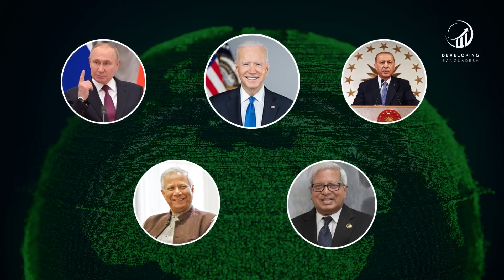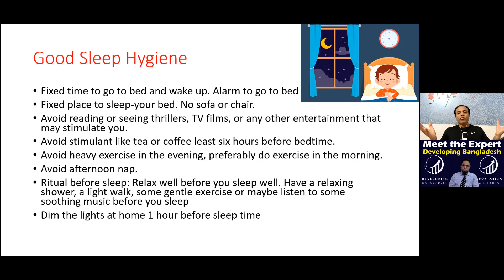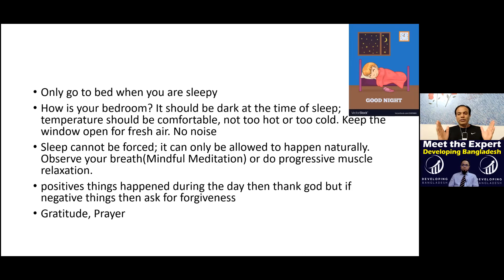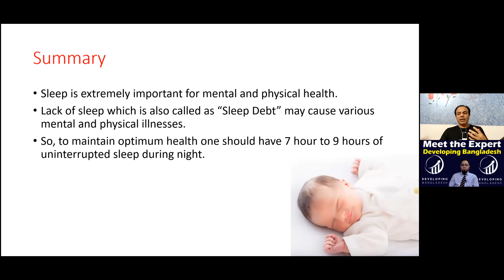How to get sound sleep? (Episode - 07/07)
How to get sound sleep?

Sleep is an essential part of human life. One third of our life we spent on sleep. Dr. Sunil Sable, Pediatric Neurologist, India is talking on How to get sound sleep in this interview. He said human being goes for two types of sleeps; these are Rapid Eye Moment Sleep (REM) and Non-Rapid Eye Moment Sleep (Non-REM). We should have a regular timing for sleeping, it better to go to bed by 10.00pm every day. An adult person should have 7-9 hours sleep per day. Less than 7 hours sleep may cause of various diseases similarly more than 9 hours sleep may also cause of various diseases. But children can have more sleeping. For example a new born baby could require 14-17 hours sleeping per day.

There is various positive impact of sleep in human body and mind. It is said that sleep is the best meditation, body repair itself during the sleep. It de-toxic itself, produce new cell, discharge growth hormone, conduct digestive process, burns fat and refresh our memory during sleep. Human body is like a mobile phone, discharge during daily work but recharge during night while in charger port. Similarly human body recharges itself during sleep at night.

Sleep deprivation could leads to various diseases like obesity, diabetes, high blood pressure, cardio vascular diseases, functioning of human immune system became irregular. If people have less sleep it can increase his absent mind, lack of concentration, increases chance of accident and forgetting easily. If we would like to identify sleep disrupters then most of the cases we get our irregular life style is responsible for sleeplessness. Asthma, stress, taking medicine, financial shortage, caffeine, mobile, TV, night shift duty, early schooling etc. could be major causes of sleep disruption.

He advised to go to bed in a specific time every day. Having sleep in bed, room should be dark, cold, and maintain a sleeping environment. He advised to avoid stimulus intake and evening sleeping for sound sleep at night.

Dr. Sunil Sable answered following questions in this interview:
1. How Do We Sleep- Tell us mechanism of sleep.
2. What are different sleep cycles
3. What is Ideal Time to Sleep & How many Hours to Sleep
4. Why sleep is important for health.
5. What are the health hazards of inadequate sleep?
6. What are the sleep disrupters?
7. Tell us Tips for Sound Sleep

About Speaker:
Dr Sunil Sable
Corporate  Wellness Coach,
International Best Seller Author,
Speaker,
Pediatric Neurologist.

International Best Seller Books: I have published two best seller books on Stress Management & Healthy Living

“Oh Stress, Give Me A Break” which has become International Number 1 Best Seller.
17 Powerful Secrets to Manage Stress During Corona Pandemic.